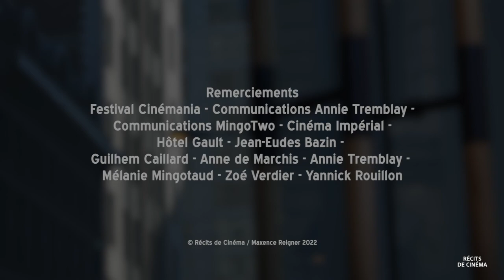Récits de Cinéma / Marianne Farley et le défi de réaliser son premier long-métrage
EP 92 Récits de Cinéma / Marianne Farley et le défi de réaliser son premier long-métrage

Marianne Farley, réalisatrice, productrice et comédienne, présentait la première de son nouveau film le mois dernier au Festival Cinemania consacré au cinéma francophone. Ce film, AU NORD D'ALBANY est son premier long-métrage en tant que réalisatrice, après plusieurs courts-métrages dont MARGUERITE, nommé aux oscars en 2019.

AU NORD D'ALBANY sort ce vendredi 2 décembre au Québec. Pas de sortie prévue en France pour le moment.

AU NORD D'ALBANY suit une famille monoparentale en fuite de Montréal vers les États-Unis. Leur voiture tombe en panne dans les Adirondacks, ce qui les oblige à attendre plusieurs jours sur place pour la réparation du véhicule. C'est dans ce contexte qu'Annie, Sarah et Félix vont faire la rencontre d'une autre famille monoparentale et d'une dame philanthrope.

Monoparentalité, difficulté de passer à l'âge adulte, harcèlement scolaire, trauma, les thèmes traités par le film sont nombreux et ajoutent à la complexité des personnages et de l’œuvre en soi.